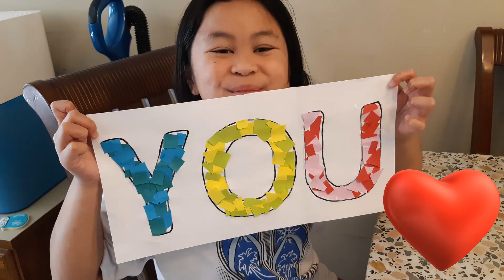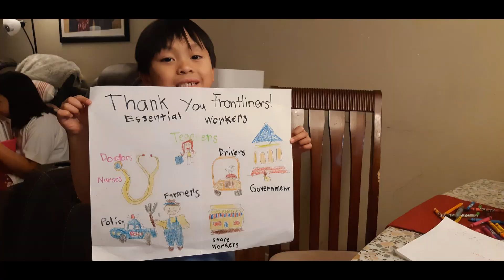Thank you, FRONTLINERS!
One of Angelo's activities this week is to make a Thank You Poster for all the efforts of our essential workers. This is our simple way of saying that we are thankful to all of them as well as we are praying for them. May God keep us safe all the time. We love you.